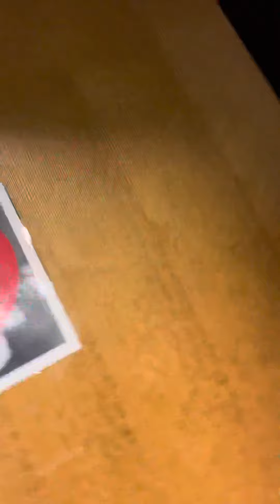February 10, 2024